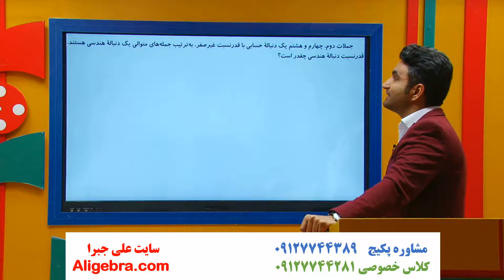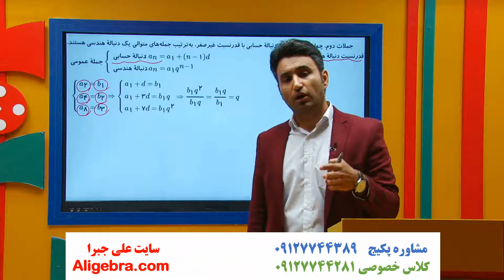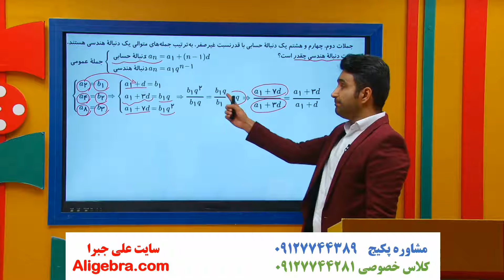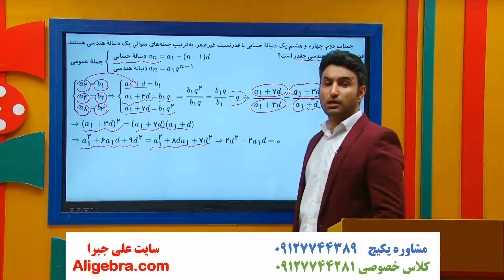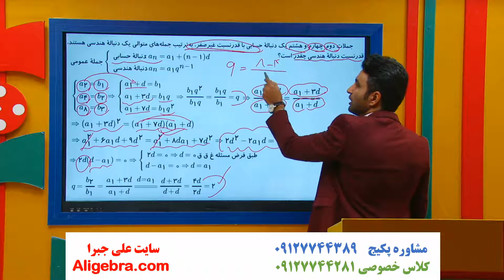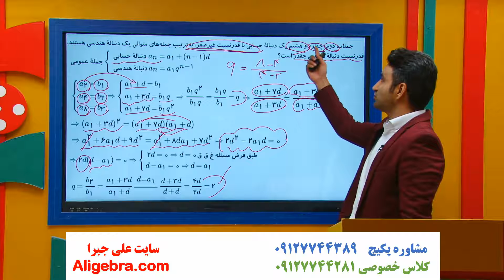آموزش ریاضی دهم تجربی علی هاشمی فصل اول درس 13 الگو و دنباله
در این فیلم، آموزش ریاضی دهم تجربی علی هاشمی فصل اول درس 13 الگو و دنباله را خواهید دید.

این ویدیو از پکیج تدریس فصل 1 ریاضی دهم تجربی سایت علی جبرا انتخاب شده است.

برای دانلود فیلم های (درسنامه و جزوه pdf) فصل مجموعه ها، الگو و دنباله کتاب درسی ریاضی دهم تجربی در سایت علی جبرا بر روی لینک زیر کلیک کنید.